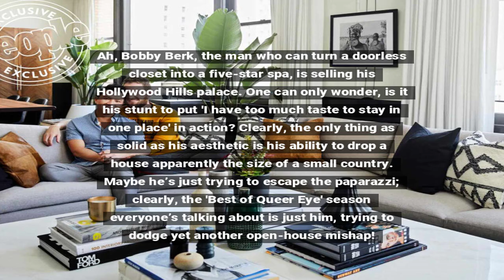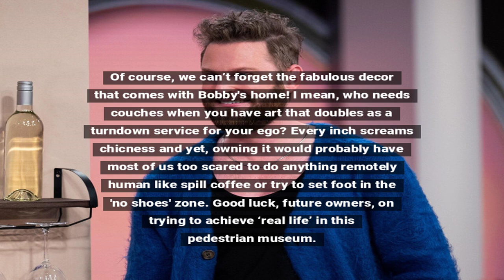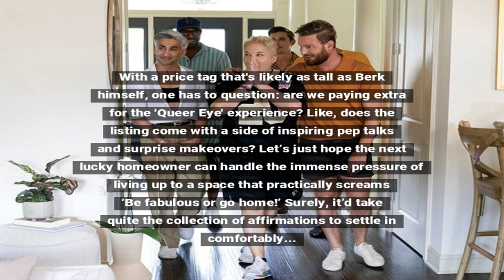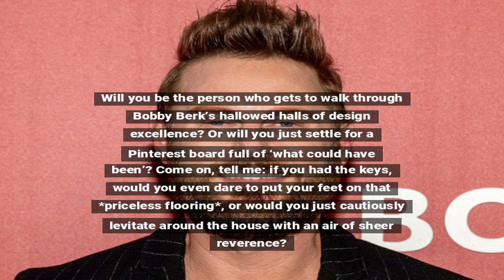Queer Eye's Bobby Berk Puts Hollywood Hills Home Up for Sale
Bobby Berk, the design guru from Queer Eye, is selling his lavish Hollywood Hills mansion. The property, known for its stunning views and chic decor, is now on the market. Berk’s home features an open floor plan, luxurious amenities, and a perfect blend of modern design and comfort. As fans eagerly discuss the sale, many are left wondering what’s next for Berk in his fabulous journey.